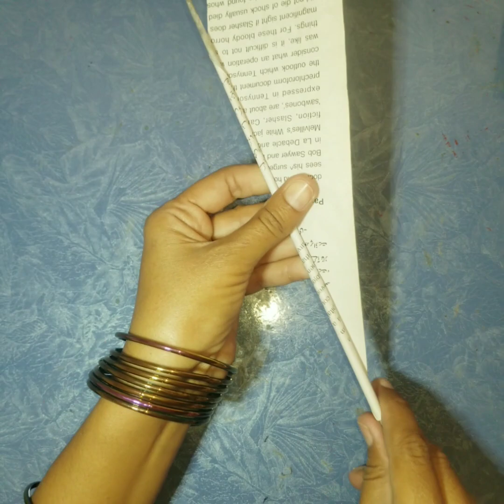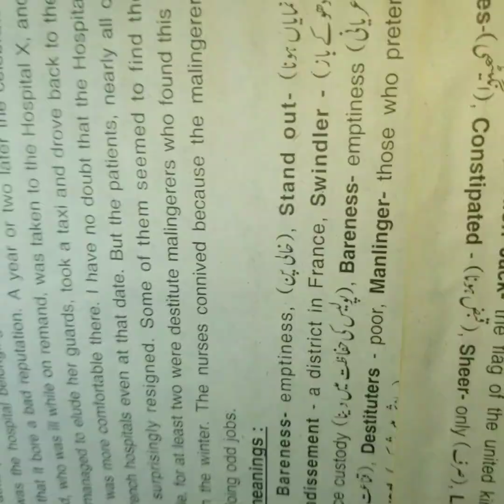DIY desk organizer ideas from waste |how to make stationary holder|newspapers craft